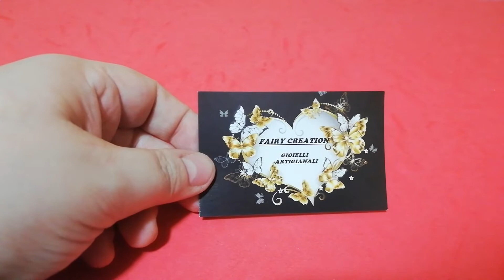Video creazioni e ordini per natale